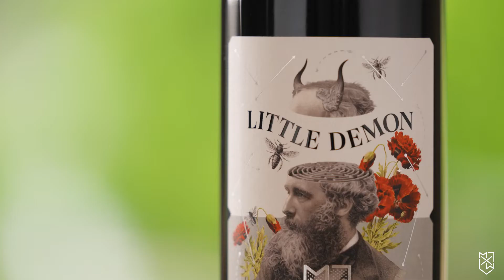Little Demon G.S.M – Mark Maxwell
G.S.M. The perfect blend between three Mediterranean grapes; Grenache, Shiraz and Mourvèdre (often called Mataro). This style dates back centuries to the time of the French popes of Avignon & Châteauneuf-du-Pape, yet is fresh & modern with bright berry fruits, subtle spice and plenty of complexity despite it's easy-drinking nature.
The colour is deep red with bright crimson hues. Deep red berry aromas with stewed plum and herbal notes. Abundant with rich plum, gamey tone and white pepper spice, supported by soft tannin and lively acidity.